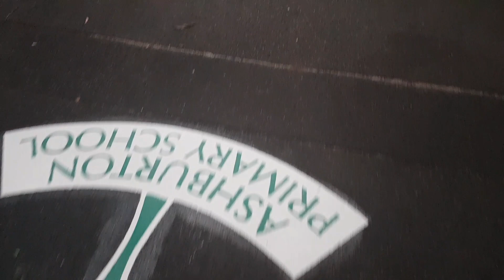[Day 9] Revisiting their primary school campus... memories!